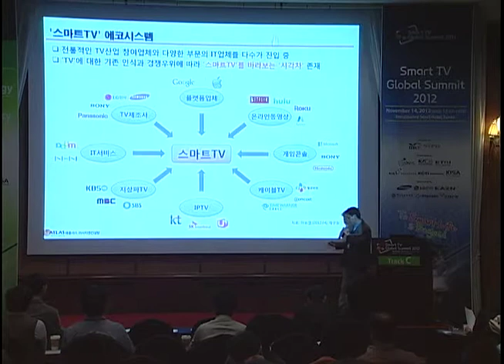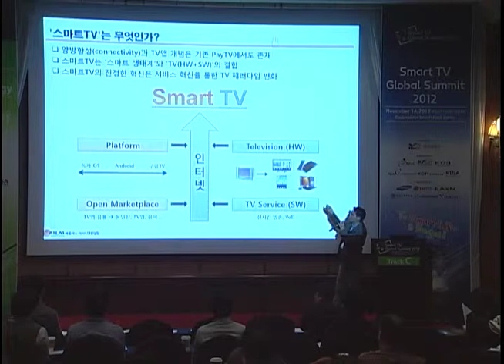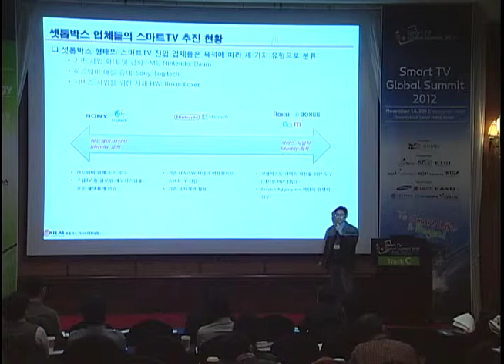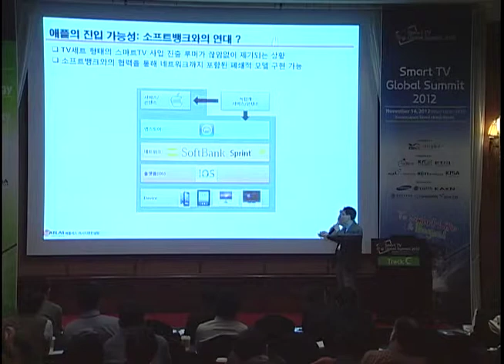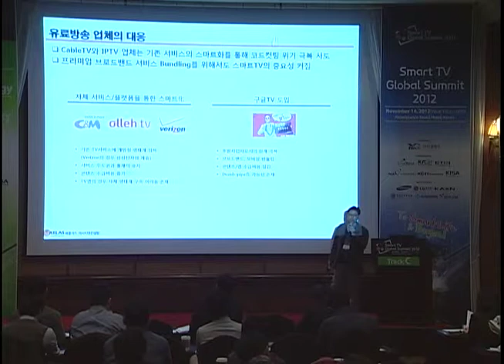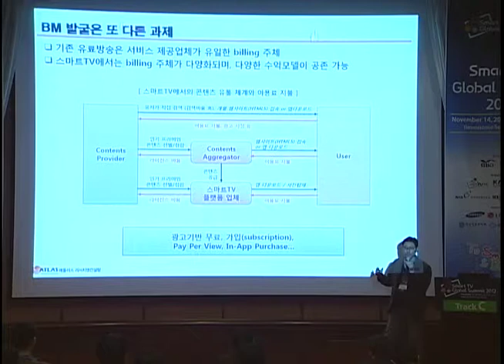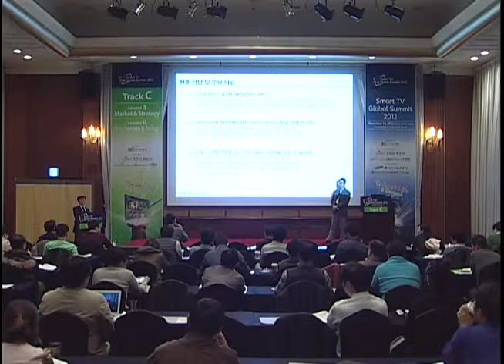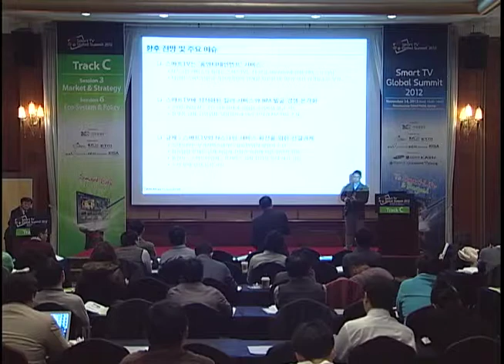Smart TV Global Summit 2012 -Smart TV Market Trend and Forecast : ATLAS Research-